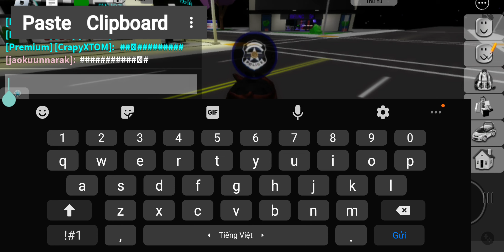놀다 Brookhaven in Roblox ~에 의해 Town and City